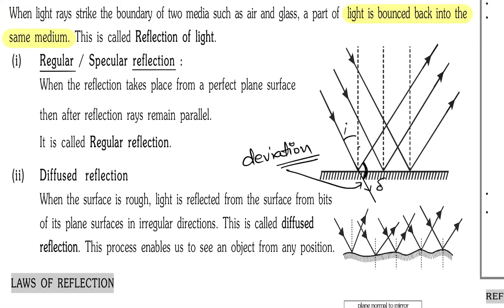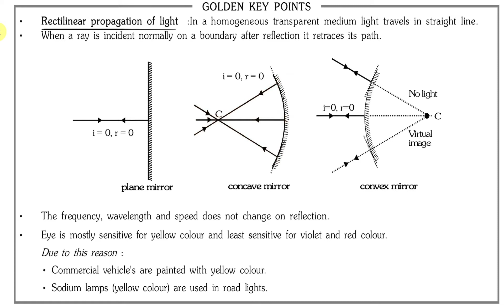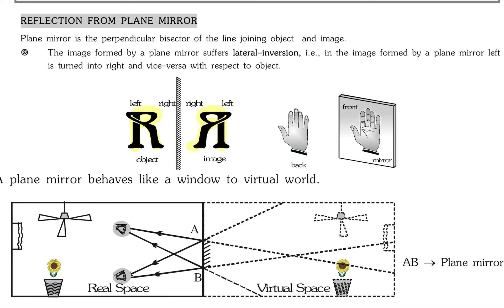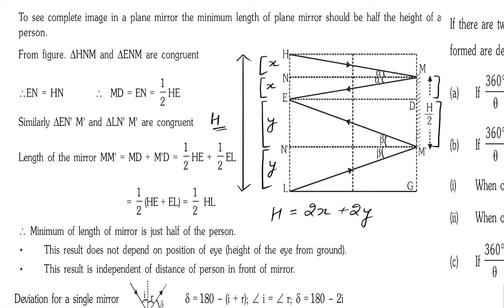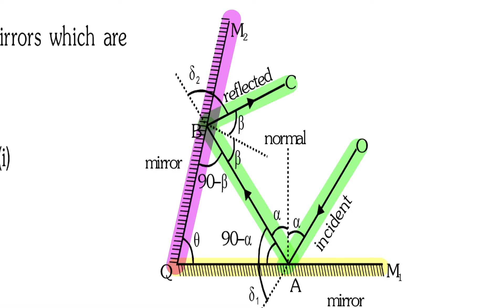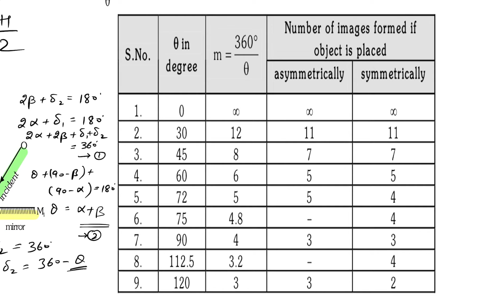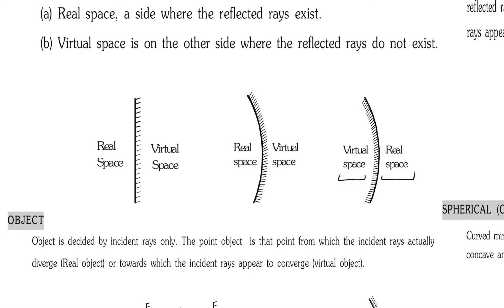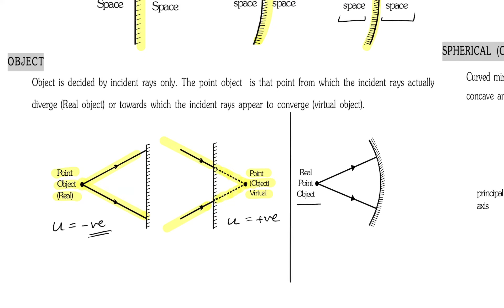Optics (part 1) PHYSICS | CLASS 12th | ABHISHEK SHARMA CLASSES